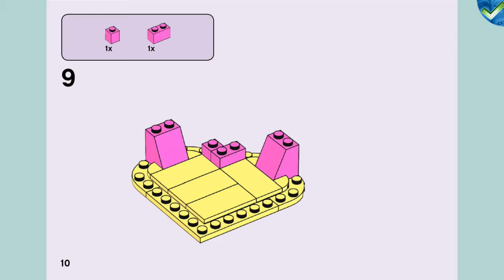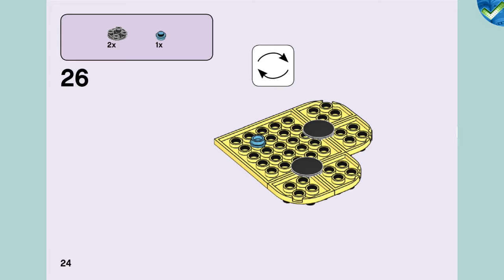41357 Olivia's Heart Box LEGO® Friends Manual at the Brickmanuals Instruction Archive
LEGO®-Setdescription:
Lift the lid on LEGO® Friends 41357 Olivia’s Heart Box and you’ll find LEGO Friends Olivia and her little robot friend Zobo, as well as some accessories that reflect Olivia’s science-mad character. In this collectible toy is a tablet, wrench and a bar of chocolate for her sweet tooth! This LEGO Heart Box is a true travel set, as every element fits into the heart-shaped case, and the lid keeps all the pieces together. Remove the lid to use it as a stage where Olivia can stand securely¬—perfect for play on the go. Includes an Olivia mini-doll figure, plus a robot figure.
    • Heart Box includes an Olivia mini-doll figure, plus a buildable Zobo the robot figure.
    • Features a buildable heart-shaped carry case in Olivia’s colors, with an Olivia name tile.
    • Accessory elements include a tablet, wrench, bar of chocolate and a flower for her hair.
    • Check on Olivia's latest inventions using her tablet.
    • Put everything inside the cute heart-shaped box to take and play on the go!
    • Place the box on its stand to display in your room, and take off the lid to make a stage for Olivia.
    • LEGO® Friends sets encourage creative play, and make building imaginative and fun.
    • Stack this cool collectible LEGO® Friends toy with 41354 Andrea’s Heart Box, 41355 Emma’s Heart Box, 41356 Stephanie’s Heart Box and 41358 Mia’s Heart Box to explore the personalities of all the friends from Heartlake City.
    • Box measures over 1” (3cm) high, 3” (8cm) wide and 3” (8cm) deep.